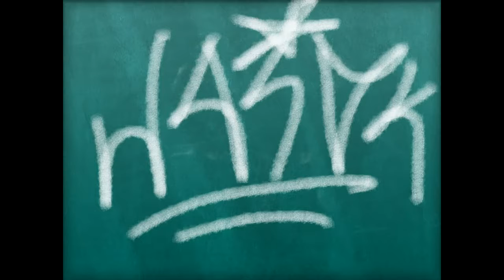Aves del Paraiso 2017 - PortAventura World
6rkk7